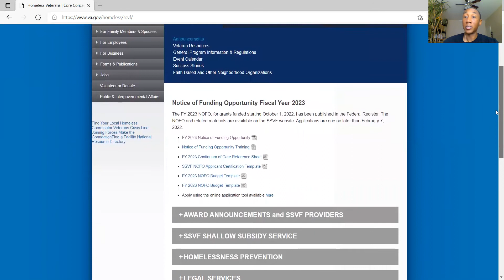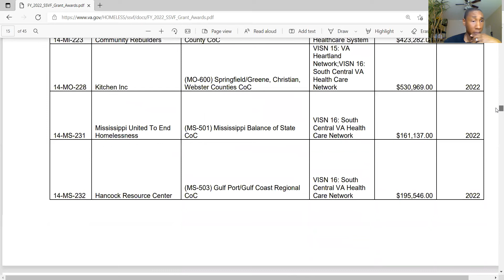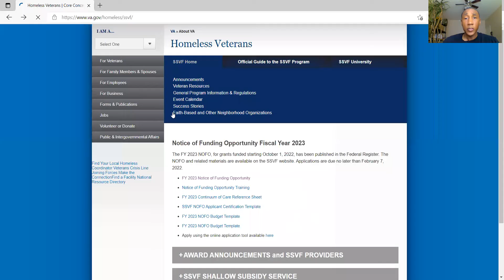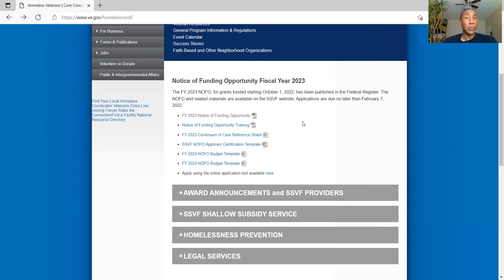Support Services for Veteran Families (SSVF)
This video is all about the VA's SSVF program. Do you know a Veteran who may be on the verge of homelessness or in need of various resources to not be homeless? Check out this video to see what the SSVF program is and who has been funded to assist with the SSVF program.

Also don't forget to purchase your motorcycle tickets in the link to our webpage below.

**Sign up for our free email list and be the first to get our No Time For Talk Just Time For Action Podcast Episodes**

Zelle: VETERANS 5-9